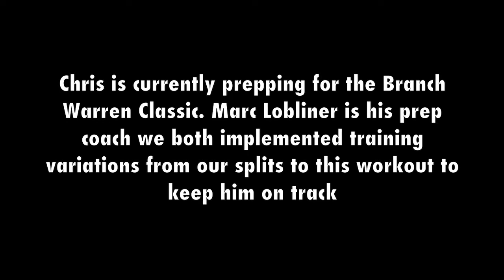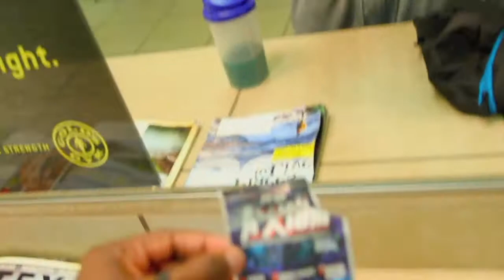High Volume Chest & Delts | With Subscriber Chris. P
To keep up with Chris follow him on IG:@chrispalomarez

My name is Torren Davis, and I'm inviting you to follow my fitness journey. My hope for this channel is to provide useful content that will impact your fitness journey the way it has impacted mines.